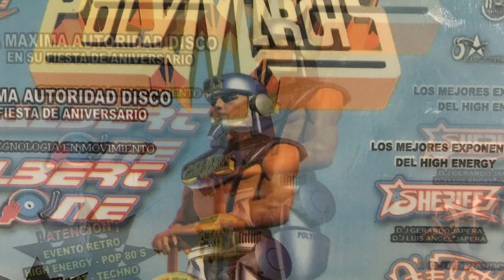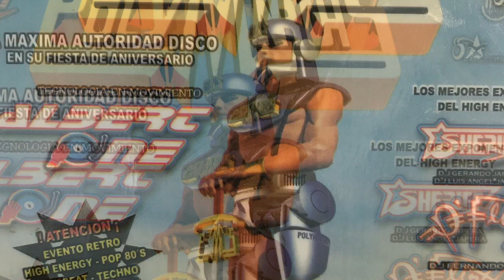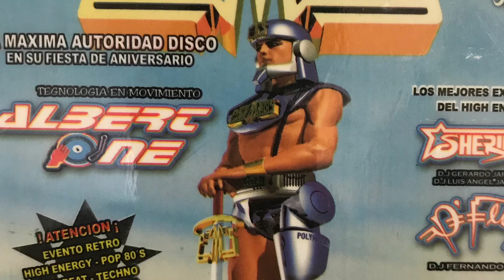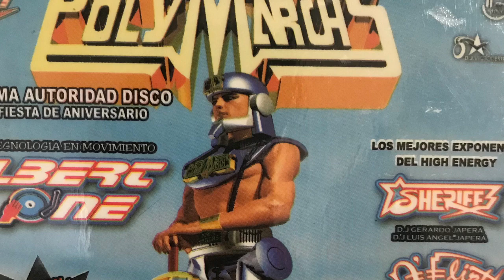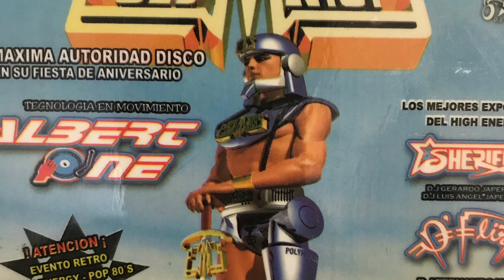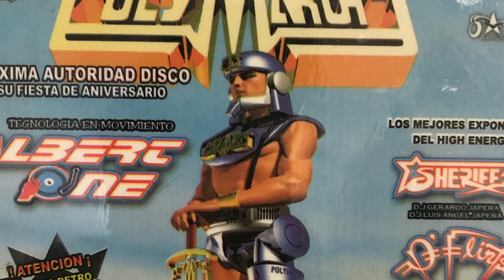Albert one en producción maestra C.C. De Tlalnepantla 2006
Producción maestra polymarchs 2006